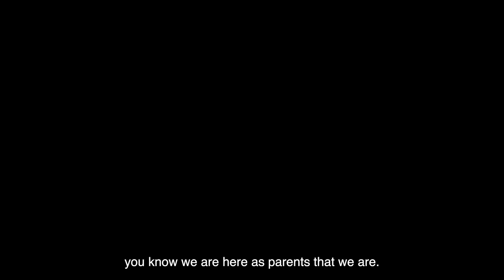Consultant Of the Year - USA